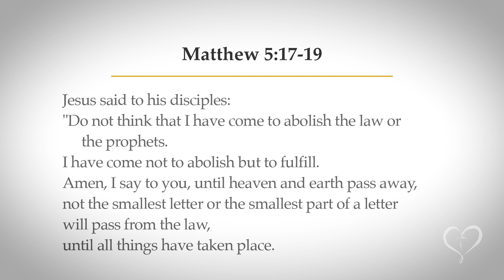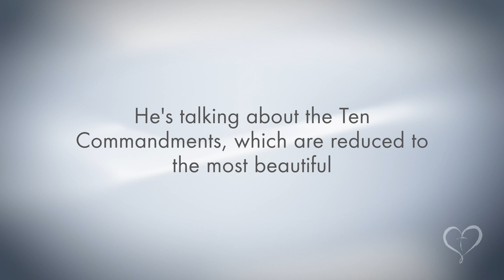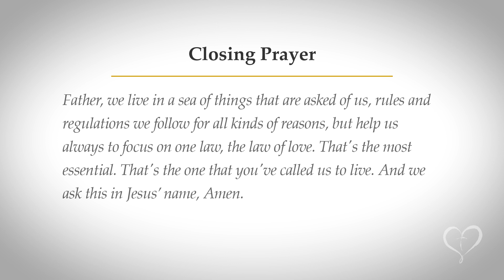Reflections on Scripture | Wednesday of the 10th Week in Ordinary Time